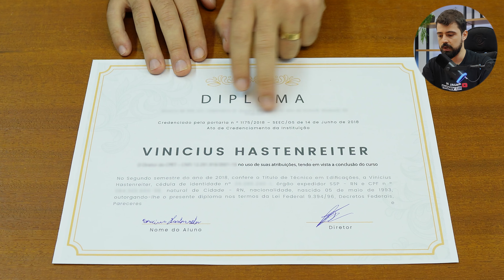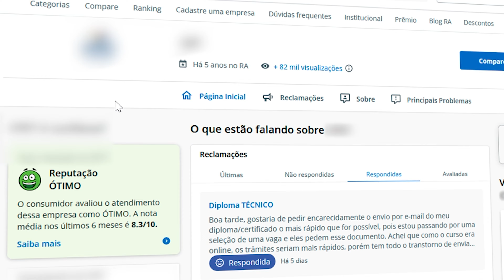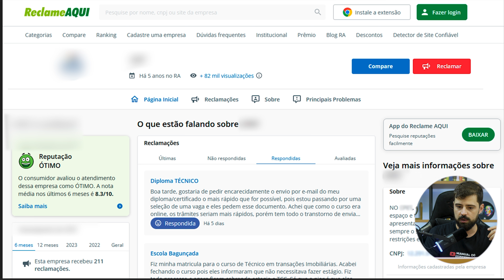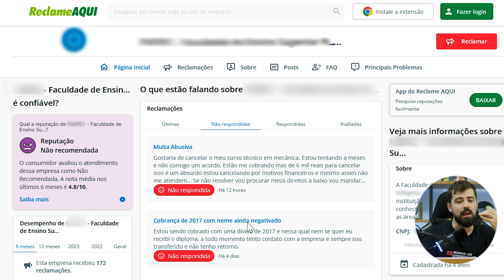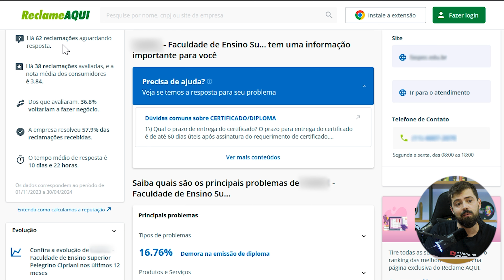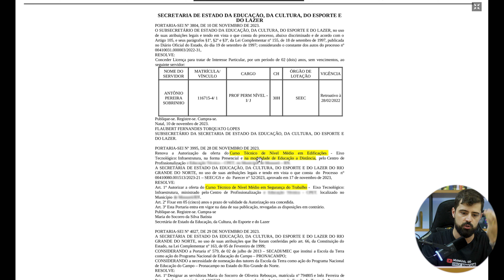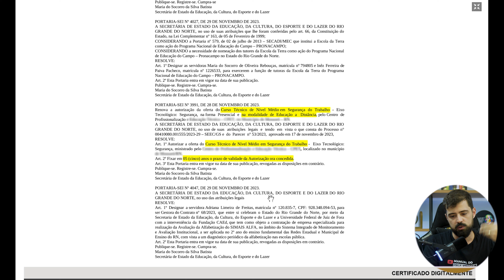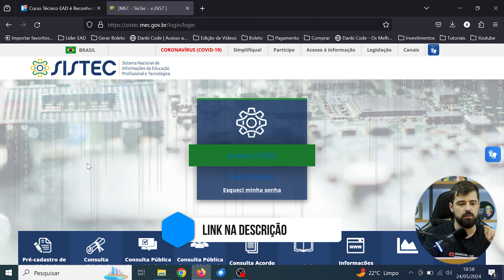CURSO TÉCNICO EAD É RECONHECIDO PELO MEC?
Qual a duração de um curso técnico online? O seu curso técnico EAD é reconhecido pelo MEC?

Em busca de mensalidades a preço de 🍌 e certas "facilidades", muitos dos meus inscritos tem me relatado ter caído em golpes.  Veja esse vídeo com muita atenção e entenda os 10 CRITÉRIOS QUE DEVEM SER AVALIADOS ANTES DE FAZER SUA MATRÍCULA EM UM CURSO TÉCNICO.

Lembrando que a minha mentoria é apenas para quem fez a matrícula diretamente comigo.

00:00 Introdução
00:21 Diploma do curso técnico
02:13 Reclame Aqui
05:29 Plataforma curso técnico
06:00 Carteirinha curso técnico
06:37 Portaria de reconhecimento do curso técnico
08:36 Duração do curso técnico
09:04 Valor do curso técnico
09:30 É reconhecido pelo MEC?
12:41 Garantia do curso técnico
13:12 Suporte no curso técnico
13:50 Onde se matricular?